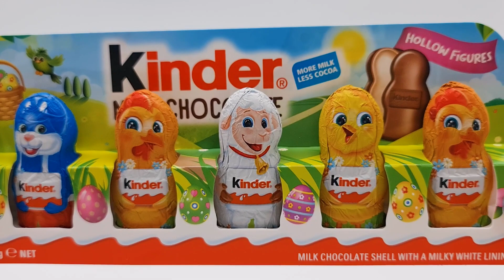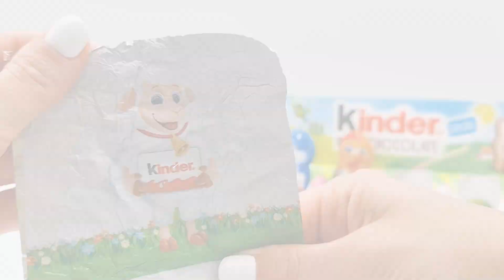NEW Kinder Surprise Easter 2023: Easter Figurines 🐸🐰🐣🐑🐓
Hi kids! Welcome to another episode of Surprise, surprise! 😀
Today we'll open NEW Kinder Surprise Easter 2023: Easter Figurines 🐸🐰🐣🐑🐓

00:00 NEW Kinder Surprise Easter 2023: Easter Figurines 🐸🐰🐣🐑🐓
00:22 Opening first Kinder Surprise Easter 2023 Figurine 🐓
00:50 Opening second Kinder Surprise Easter 2023 Figurine 🐣
01:22 Opening third Kinder Surprise Easter 2023 Figurine 🐑
01:51 Opening fourth Kinder Surprise Easter 2023 Figurine 🐓
02:21 Opening fifth Kinder Surprise Easter 2023 Figurine 🐰
02:55 Opening sixth Kinder Surprise Easter 2023 Figurine 🐸

We know them as Kinder Surprise, but in other languages they are Kinderüberraschung, Kinder Sorpresa or Ovetto Kinder, Киндер-сюрприз, Kinder Ovo, كندر سبرايز , キンダーサプライズ , Kinder jaje,  Kinder Niespodzianka...
Stay with us so we can open Kinder Surprise eggs from around the world 🌎🌍🌏

These hollow Kinder Surprise figures are perfect for an Easter hunt!  Colorful design makes it appealing to both kids and grown ups 😀❤️ Unfortunately, these Kinder Surprise EASTER figures don't have a toy. Nonetheless, they are still yummy and fun to open 😉